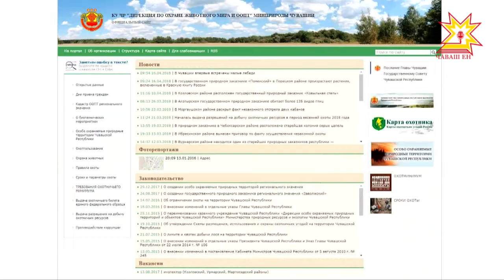21 апреля в Чувашии начинается сезон весенней охоты.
Граждан просят соблюдать правила и обратить внимание на нюансы использования оружия в период проведения Чемпионата мира по футболу.